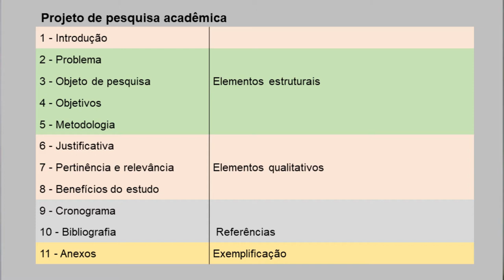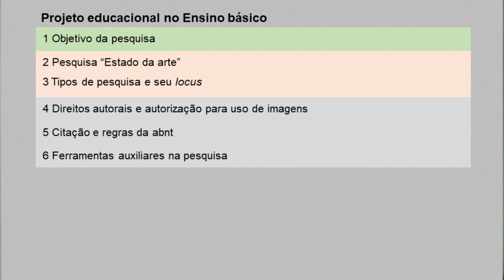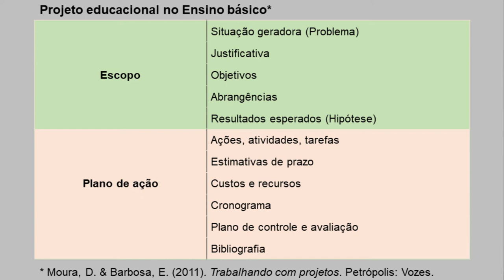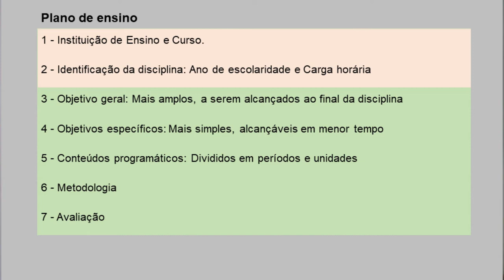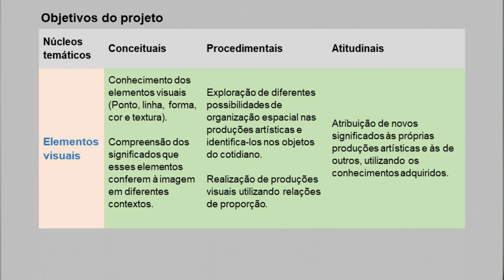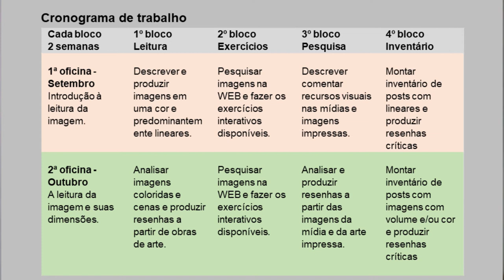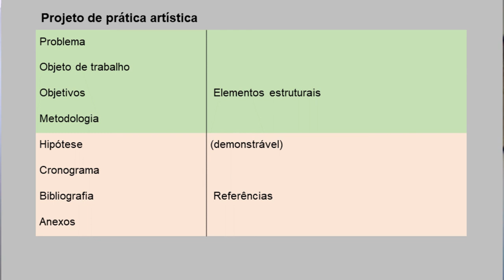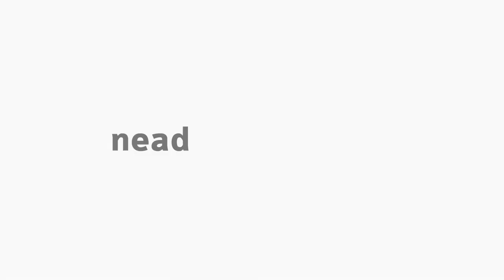[ART] Projeto em Arte e Tecnologia - Orientações para Projeto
Tema Orientações para Projeto na disciplina Projeto em Arte e Tecnologia com o professor José Salmo Dansa de Alencar para o curso EaD de Arte da Universidade Estadual do Centro-Oeste do Paraná.